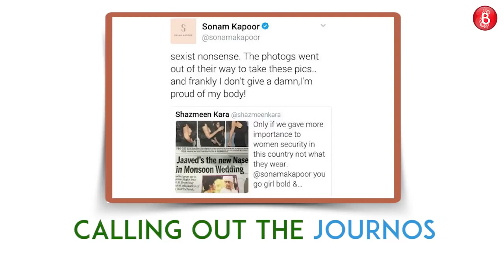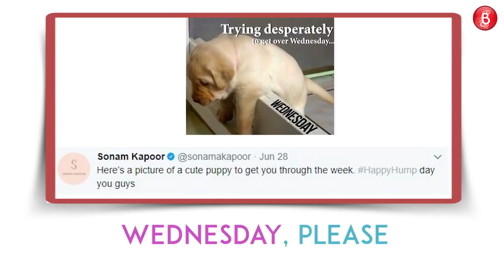Sonam Kapoor At Her Savage Best